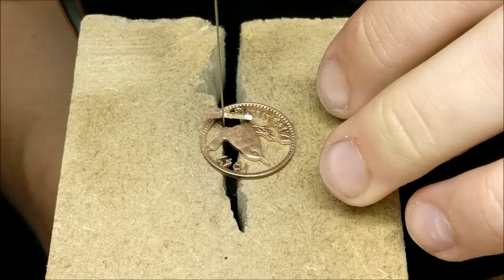The Making of a 1947 Farthing Coin Necklace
This video briefly shows the different processes a coin goes through to be made into a necklace.

What we do is not illegal. There is a lot of confusion over the laws of defacing currency. This coin is out of circulation and therefore you can do whatever you like with them. We have been using coins to make jewellery for 35 years with no problems.